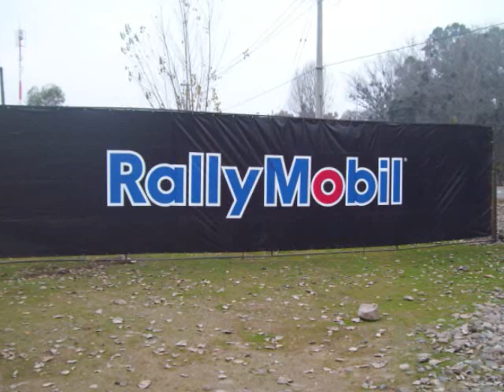Video Resumen Rally Mobil Talca 2009 (parque de servicio , PE 6 y PE 7 .